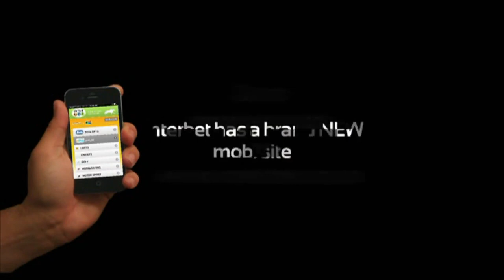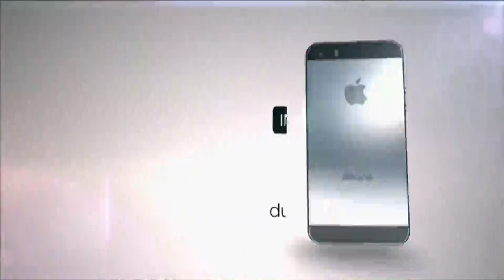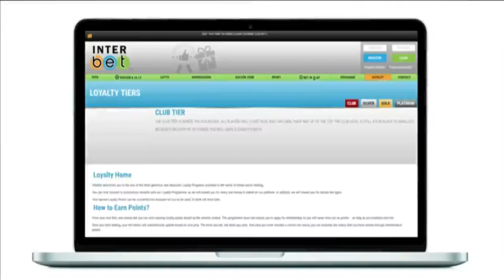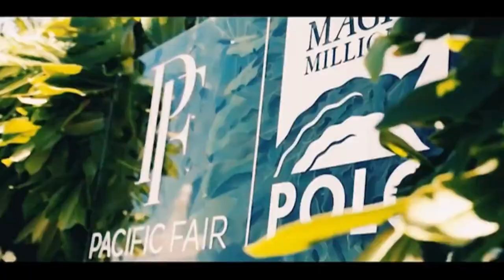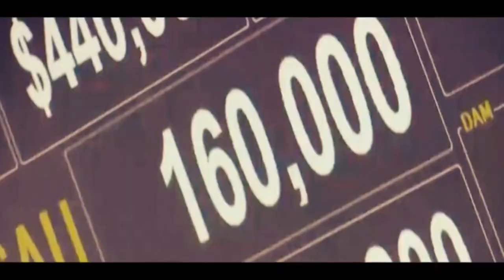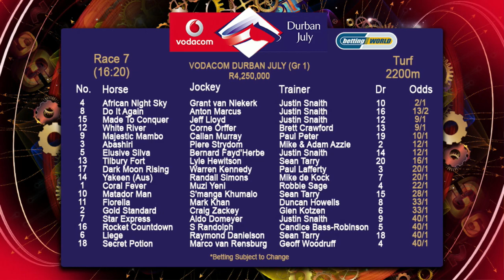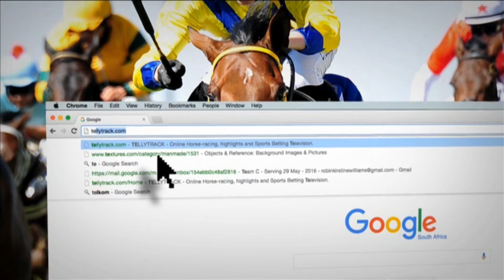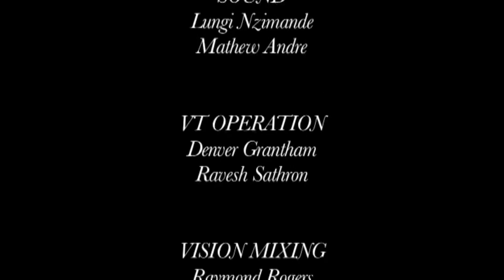Winning Ways Show 20180702